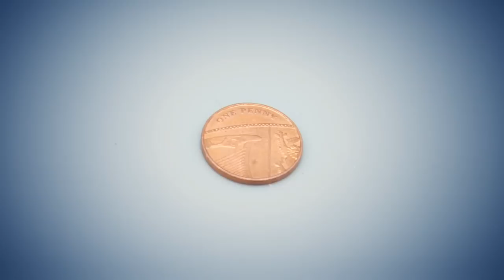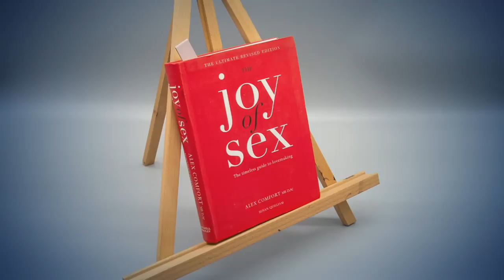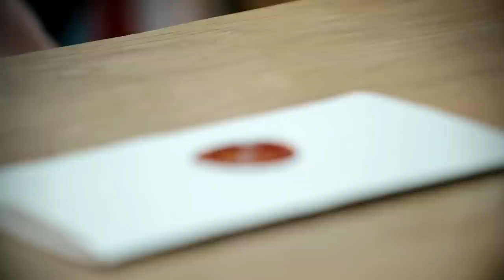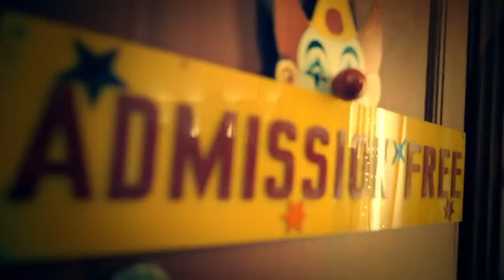Taskmaster Series 14 Episode 9 - A New Business End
John Kearns blunts the business end of a sausage, Fern Brady struggles with a raspberry, and Sarah Millican finds a novel use for a ping-pong ball.